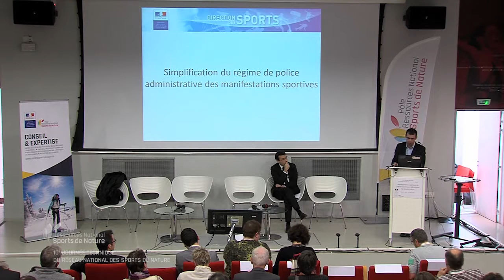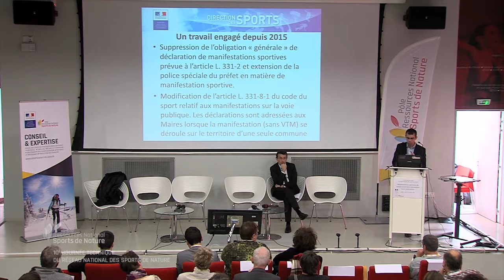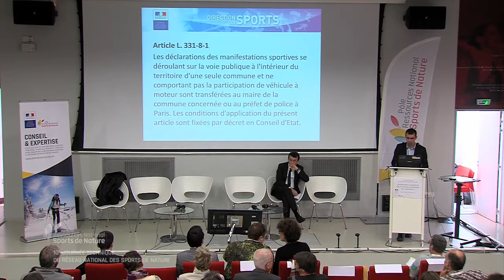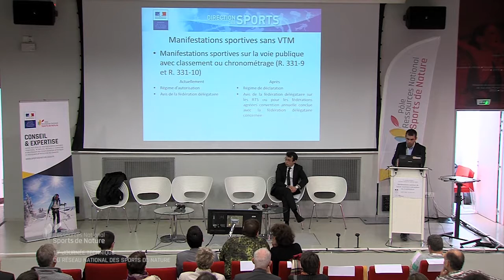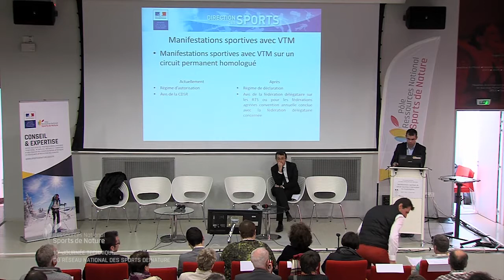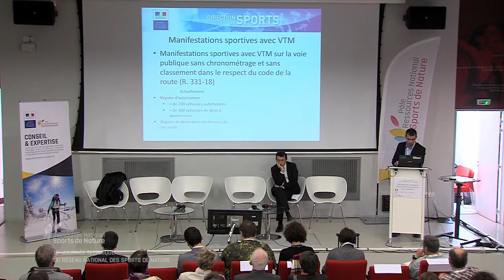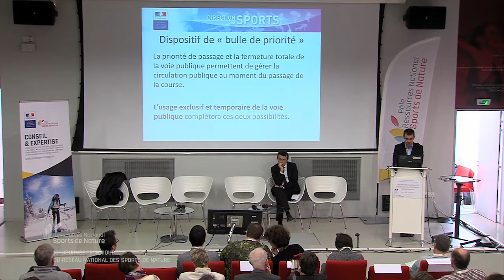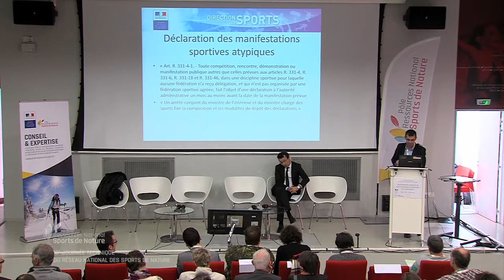Code du sport et réformes en cours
Code du sport et réformes en cours, Sébastien Borrel
(ministère en charge des sports)